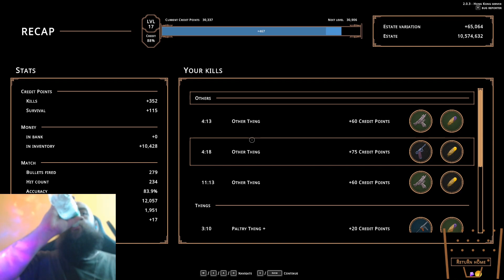Hell is Others 151 - Rix plays